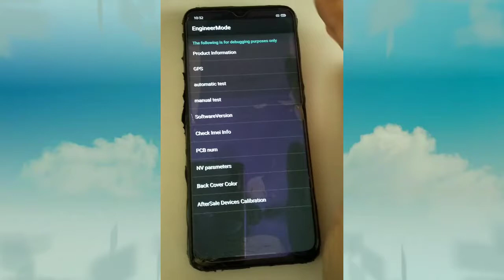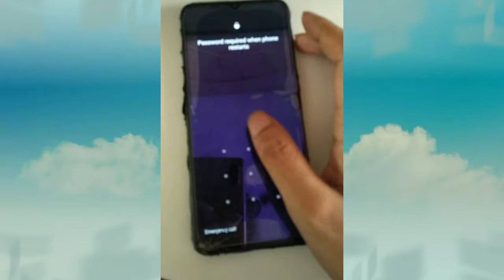how to hard reset oppo phone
Oppo ke kisi bhi phone ka lock kaise tode